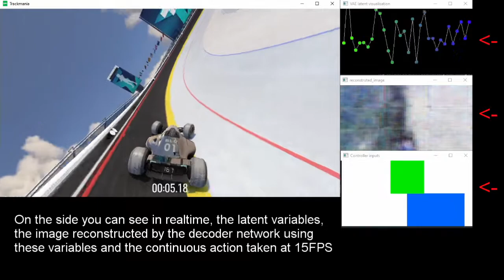Trackmania AI after 48 hours of training on ice (Reiforcement learning)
Currently each episode is terminated when the car speed is below 40km/h
and that doesn't allow the car to do the new WR strat :
because in the WR the velocity is not parallel to the orientation of the
car and it doesn't really count in the car speed.
I may try to do a longer training without this limitation but my games often crashes after around 24h of training.